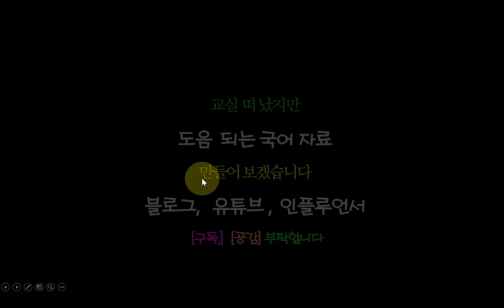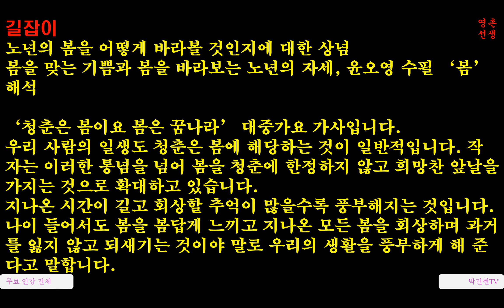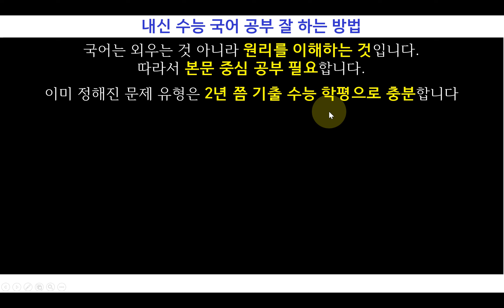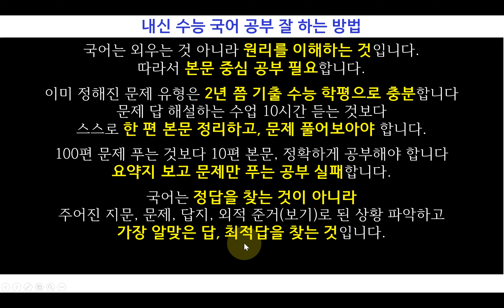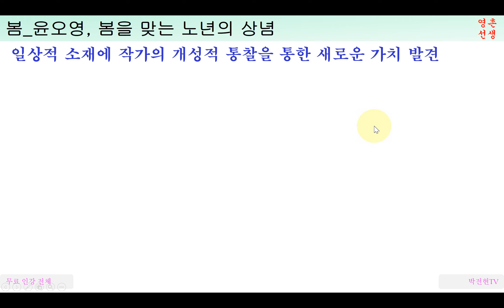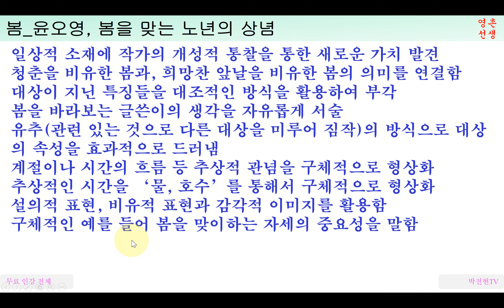봄 윤오영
최고의 자료로 보답하겠습니다.

중학교 고등학교 필수 문학 작품 해설과 문제 은행 '국어교사 박전현입니다'에서 만날 수 있습니다.

노년의 봄을 어떻게 바라볼 것인지에 대한 상념
봄을 맞는 기쁨과 봄을 바라보는 노년의 자세, 윤오영 수필 ‘봄’ 해석

‘청춘은 봄이요 봄은 꿈나라’ 대중가요 가사입니다.
우리 사람의 일생도 청춘은 봄에 해당하는 것이 일반적입니다. 작자는 이러한 통념을 넘어 봄을 청춘에 한정하지 않고 희망찬 앞날을 가지는 것으로 확대하고 있습니다.
지나온 시간이 길고 회상할 추억이 많을수록 풍부해지는 것입니다. 나이 들어서도 봄을 봄답게 느끼고 지나온 모든 봄을 회상하며 과거를 잃지 않고 되새기는 것이야 말로 우리의 생활을 풍부하게 해 준다고 말합니다.

함께 읽으면 좋은 작품 (최일남 아주 느린 시간) (박재삼 겨울나무를 보며)